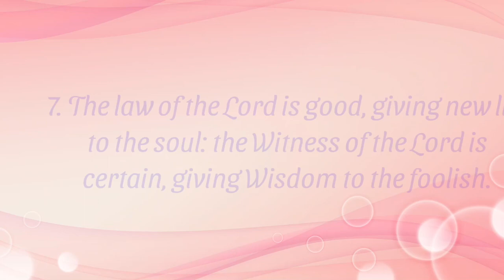Psalms 19 [ 8/ 4 / 23 ]